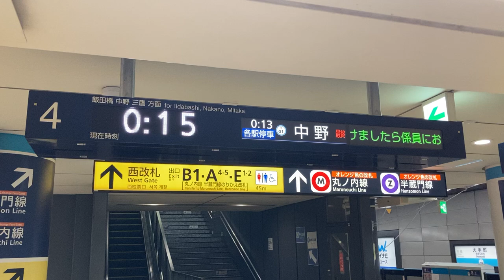【終電発車時の表示】東京メトロ東西線 大手町駅 ホーム LCD発車標(発車案内ディスプレイ)